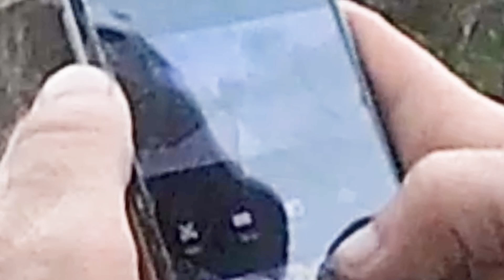RollerShredder2023 episode 44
Shredders armor technique, air attack session.